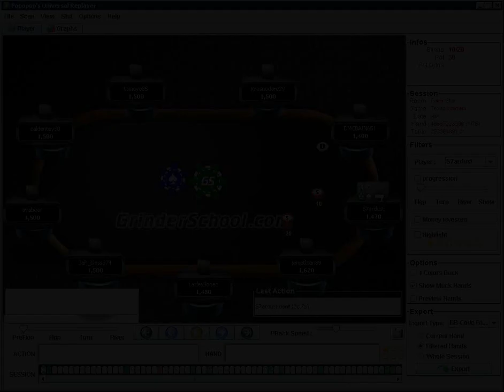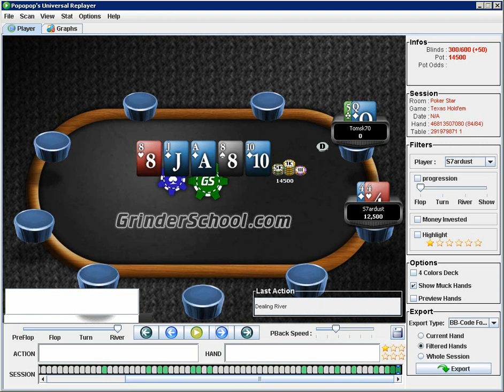Reasons14 SNG Coaching: Ep 20 - $1.75 18-Man Hand History Review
A look at Reasons14 Sit N Go poker training videos. This video covers a hand history review of a $1.75 18-man Turbo SNG.